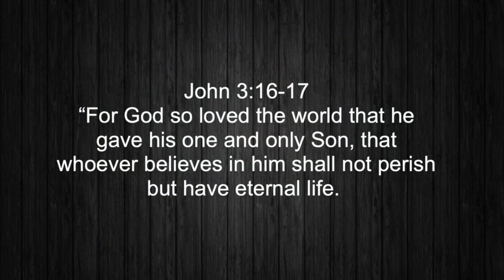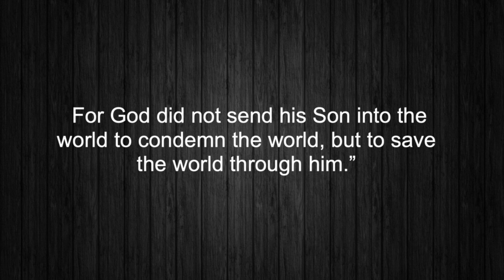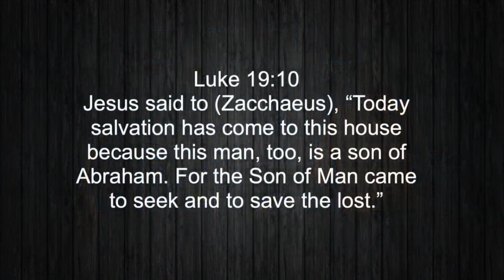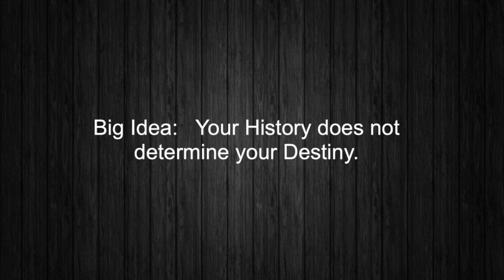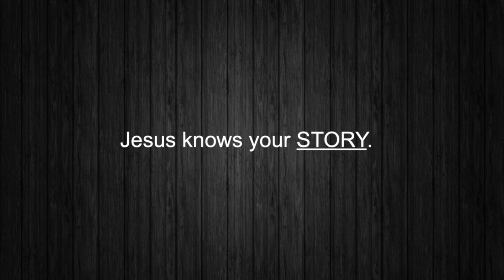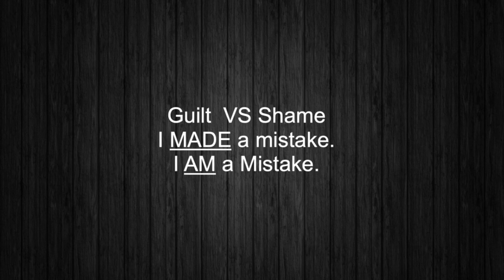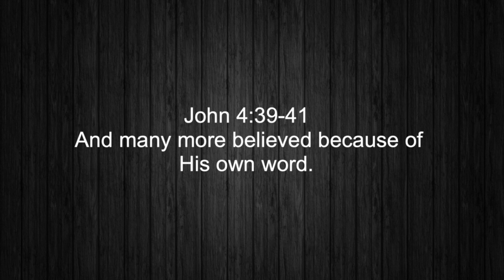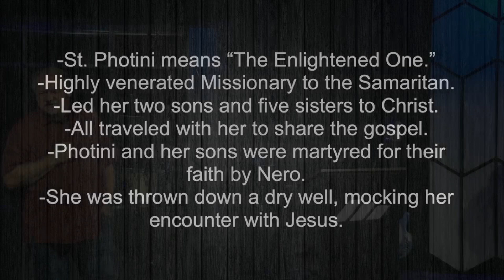Set Free From Shame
The story of the Samaritan woman perfectly illustrates how God sent Jesus not to condemn the world but to save the world through him. Jesus humbles himself, engages the woman in conversation, and frees her from shame and guilt. She arrives at the well as a sinner but leaves as a saint. Encounters with God will do that to someone, even YOU!